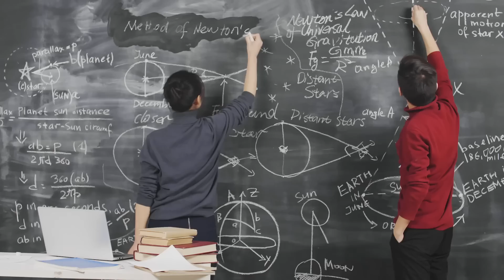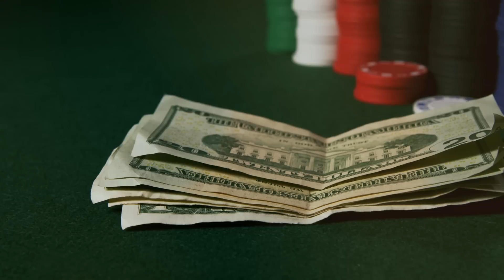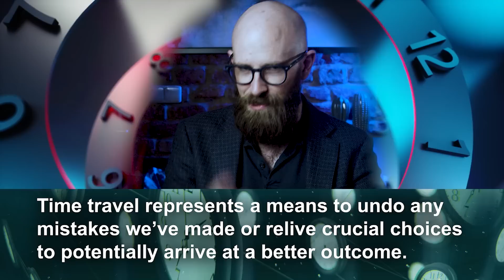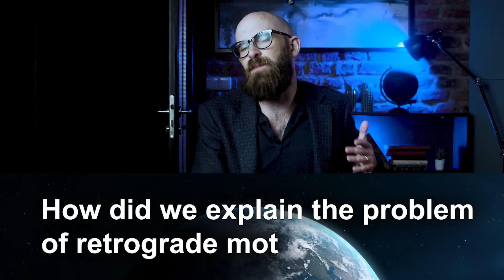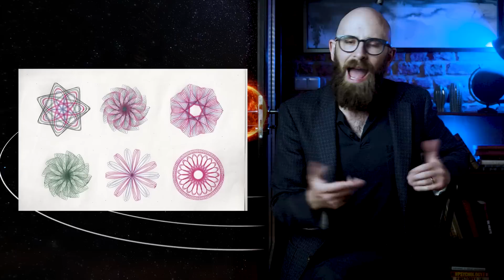Does the Multiverse Actually Exist?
Kinda mind blowing. If it's true. Which... I mean... maybe.